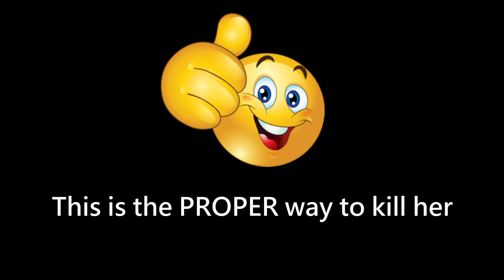How to EFFECTIVELY kill Utsuho Reiuji (Touhou Tutorial)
If you EVER encounter Utsuho Reiuji... call the U.S. military for help

Friend in the Video: @Bizz_Guy